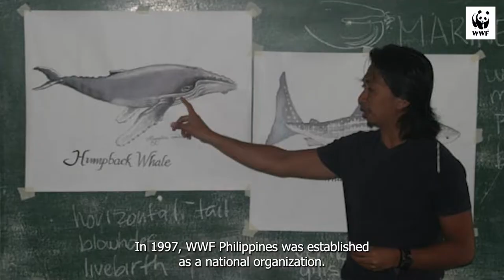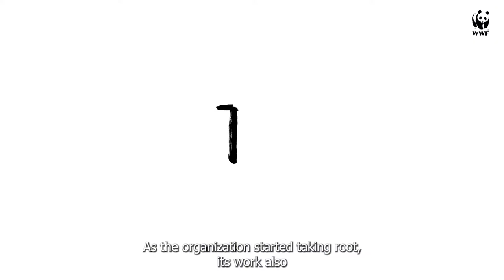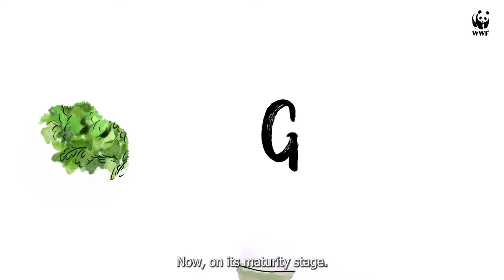25 years of protecting nature and working with communities in the Philippines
WWF-Philippines has been working as a national organization of the WWF network since 1997. Over the last 25 years, we have been working to improve Filipino lives by crafting solutions to climate change, providing sustainable livelihood programs, and conserving the country's richest marine and land habitats.

We want to look back on that quarter of a century and honor the members of our Panda family who have made a difference to our organization and to the environment, contributing to our goal of a sustainable future for everyone.

We would also like to thank YOU for supporting us for the last 25 years.

You can continue supporting WWF-Philippines by spreading awareness about our conservation projects.